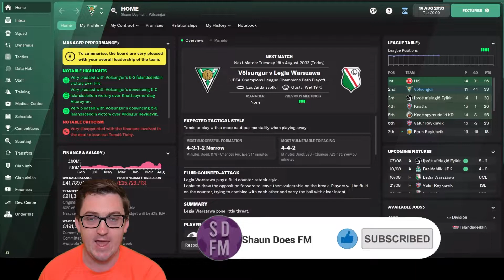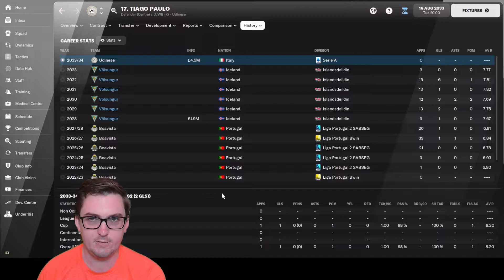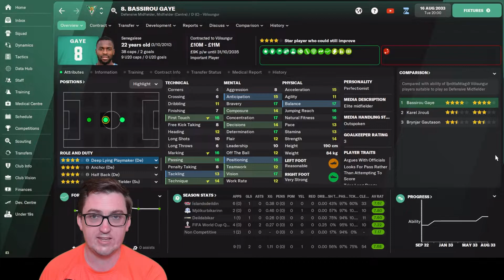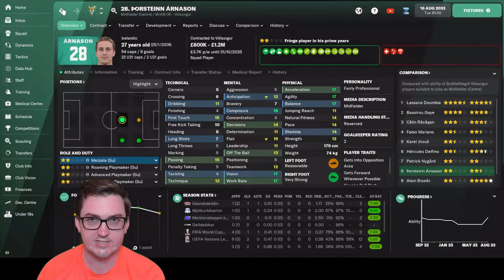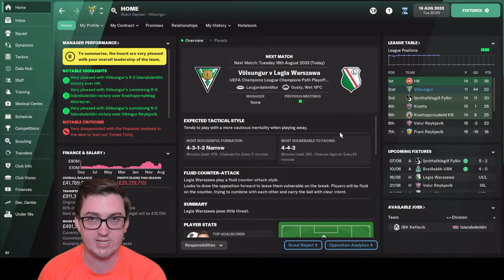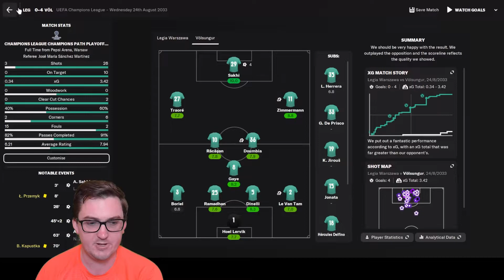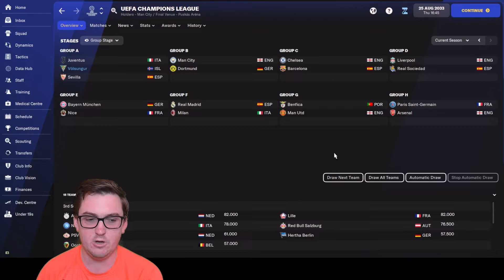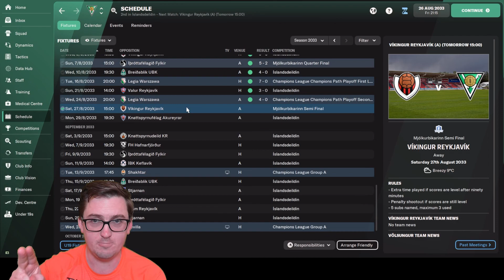Plan B? – FM22 – Husavik Heroes 145 – IF Völsungur – Football Manager 2022 Build a Nation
In Episode 145 of Husavik Heroes at Íþróttafélagið Völsungur we have a big domestic, transfer, squad and early Icelandic UEFA Qualifying Update prior to getting into things ourselves with the Champions League Q Playoff against Legia Warsawa!
Can we get the job done, and who will we get in the Group Stage?

33yo who got into the game post lockdown in the country last year (2020) and had a really good time doing a save where I took Turkish side Ergene Velimese Spor from the 2. Lig to doing a Super Lig / Europa League double prior to FM21 being released, where I did a month long beta save with Irish side Waterford. Then started YouTube and completed the Hexagon Challenge on FM21, before taking Sporting Kansas City to the Premier League in a World Super League Save.